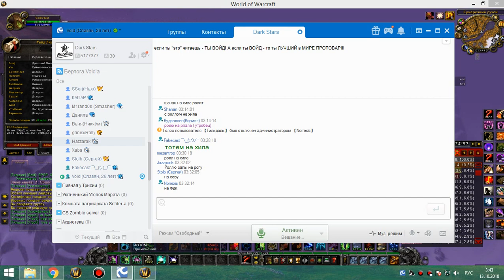2я на кд рс 25г кот 12 10 18